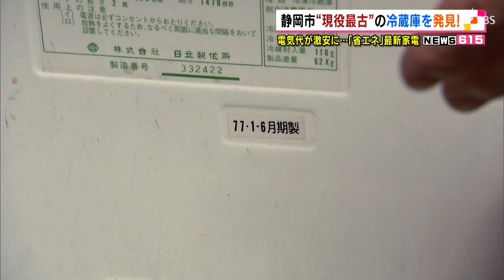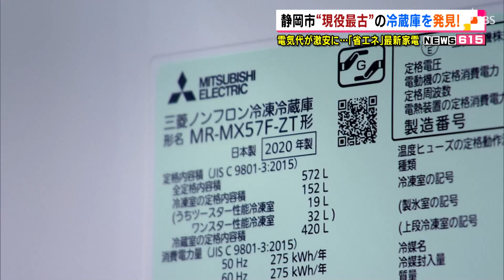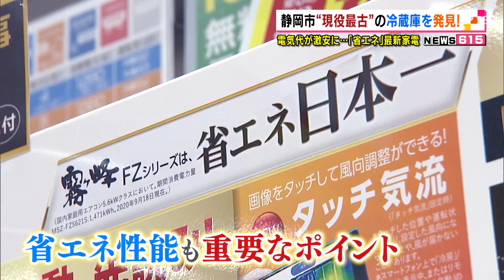静岡市 キャンペーンで44年前製造の冷蔵庫発見 狙いは地球温暖化防止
静岡市が探していた市内で最も古い現役の冷蔵庫はどれか？1月28日、その結果が発表されました。この冷蔵庫、最新のものに取り換えられたのですが、そこには地球の温暖化を防ぎたいという狙いが込められています。

‹天野大輔記者›「こちらのレトロな見た目の冷蔵庫、今も現役で使われているものです。ラベルを見てみますと、1977年製ということで、昭和・平成・令和の3つの時代に跨って使い続けてきた冷蔵庫です」
　静岡市葵区の望月さんのお宅にあるちょっと懐かしい見た目の冷蔵庫。なんと、今も現役です。
‹望月なかさん›「たけのこの瓶詰やったり、これはらっきょうをやったり」
　メインの冷蔵庫とは別に、野菜や漬物などを入れる冷蔵庫として使っています。内側のラベルには77年の文字が。40年以上にわたって使い続けてきたものです。その冷蔵庫が28日、2020年製の最新のものに取り替えられました。実は取り替えられたこの最新型の冷蔵庫、静岡市が実施した現役最古の冷蔵庫を探すキャンペーンのグランプリ賞品なんです。つまり、先程の古い冷蔵庫は、静岡市内で最も長い期間活躍していた冷蔵庫だったのです。どうして静岡市はこんなキャンペーンを行ったのでしょうか。
‹環境局温暖化対策係　杉山凌主事›「家庭の中で最も電気消費量の多い冷蔵庫に着目して、現役最古の冷蔵庫を探すキャンペーンを実施した」
　20年ほど前の冷蔵庫と最新の冷蔵庫を比べると電力消費は3分の1程度です。冷蔵庫を新しくするだけで電気をかなり節約することができるのです。
‹菅義偉首相›「我が国は2050年までに温室効果ガスの排出をゼロにする」
　政府は温室効果ガスの排出をゼロにする目標を掲げていて、温暖化対策と経済成長を両立させたい考えです。環境省の試算では古い冷蔵庫を新しいものに買い替えるだけで、消費電力の削減によって年間7500円の節約が実現できるそうです。古い冷蔵庫は買い替えるべきと広くPRするため、静岡市は古い冷蔵庫探しというキャンペーンに打って出たのです。
‹環境局温暖化対策係　杉山凌主事›「もともと使っていた冷蔵庫は200リットルのもので、今回新しくしたものは572リットル。容量は約2.9倍になるが、消費電力は半分以下になります」
　今回、グランプリを受賞した1977年製の冷蔵庫、最新のものに取り換えることで容量は約2.9倍に増え、消費電力は半分以下に抑えることができるのです。
‹望月なかさん›「うれしいですね。今までの冷蔵庫が電気をだいぶ使うことは分かっていたんだけどね」
　古い冷蔵庫は電気を大量に消費するため、長く使うことが必ずしもエコというわけではないのです。
‹天野大輔記者›「静岡市の家電量販店です。最新型の冷蔵庫がずらっと並んでいますが、例えばこちら、この様に省エネ性能を売りにした商品が多く見られます」
　静岡市内の家電量販店の冷蔵庫売場を見ると、省エネ性能を売りにしたものが目立ちます。
‹コジマ×ビックカメラ静岡店　望月章宏店長代理›「長い目でみると家計にも優しくなっている」
　ほかにも、照明器具やテレビ、エアコンなど、電気の消費量が多いとされる家電は、省エネ性能も製品を選ぶ際に重要なポイントです。
‹コジマ×ビックカメラ静岡店　望月章宏店長代理›「10年前と比べると消費電力はさらに省エネになっている。二酸化炭素の排出量ということもあるので、一人一人が省エネ家電を使うことで協力できると思う」